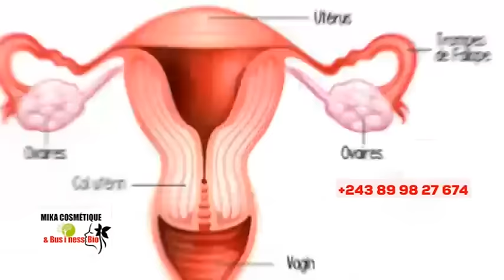🔥MA² KITAMBALA EN LARMES, APANZI KINDOKI, VOUS SEREZ CHOQUER, FÂLLY EN DANG£R, BOLANDA VIDÉO